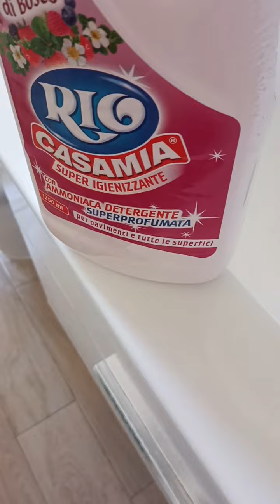dopo tutte queste pulizie.....piatto dello chef....la giusta gratificazione....😋😋😋 video motivazion.